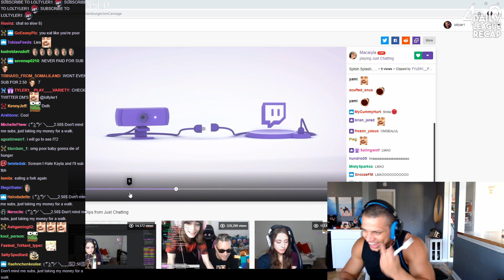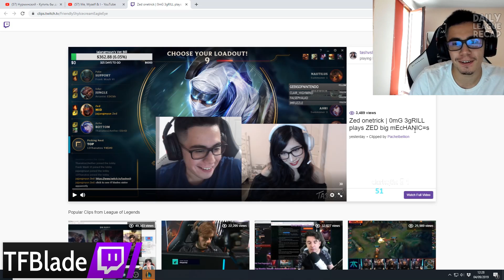Here's the New Sneaky Cosplay... Tyler1 Reacts to Macaiyla's Microphone Fail! - Funny LoL Moments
Daily League of Legends Stream Highlights, Pro Plays and Funny LoL Moments with:
✔ Yassuo, Tyler1, Gosu, Tobias Fate, Faker, Nightblue3, BunnyFuFuu, LL Stylish, Trick2G, TF Blade and other smaller streamers and Pro League of Legends Players.

Yes, I am better than Synapse, iFunzio or Hi im Coconut!

LoL Highlights, Funny LoL Series, Best of LoL Streams!

© Daily League Recap always has perpetual non-exclusive world-wide license (not ownership) to display, promote, monetize, or modify the clips used for commercial use.
On Daily League Recap you'll find all the greatest gaming clips from your favorite games combined with creative and high-quality editing. We spend 10-12 hours editing to transform the clips into something unique you can't find anywhere else!

► I have permission to use these clips in my videos directly from the players
► I have a perpetual non-exclusive world-wide license (not ownership) to display, promote, monetize, or modify the clips for commercial use.
► I have access the clips in a raw format
► I spend 10-12 hours editing to transform the clips into something unique you can't find anywhere else!
► The editing process consists of:
✔ adding my on-screen and voice-over comments/narration
✔ color correction,
✔ removal of copyrighted materials such as music or visuals,
✔ cutting every clip to the right length,
✔ applying my own visual effects, memes to make the videos more enjoyable,
✔ constantly zooming, rotating, moving the camera position to make the video more enjoyable,
✔ adding sound effects to make the video more enjoyable,
✔ putting the chat onto the clips to the right place,
✔ applying my own transitions,
✔ applying my intro and outro,
✔ creating my outstanding thumbnails,
etc.